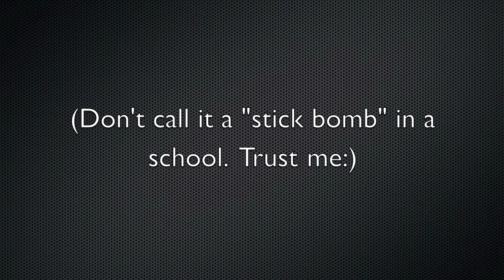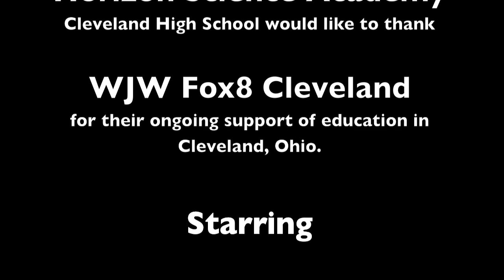HSA Stick Trick (stick bomb)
The morning show at Fox8 WJW TV Cleveland, Ohio challenged our school, Horizon Science Academy Cleveland High School, to create a stick bomb worthy of their show.  After accepting the challenge, the first order of business was to figure out how to build a stick bomb.  The second challenge was to come up with a name more "school appropriate".  We decided to call it a "bending flexure device."

This spiral is made up of 6,322 sticks woven together to create a spring tension on each stick.  The sticks 'want' to return to their original flat shape.  When one stick is removed it allows the stick that it is holding in position to spring back to its original shape, which allows the next stick to do the same creating a (usually) self-sustaining linear chain reaction.

We learned how to make the cobra weave by watching a tutorial posted by Coolvids317.

This is a nice example of how potential energy can be converted into kinetic motion.

Learn more about our school at HSAS.org.